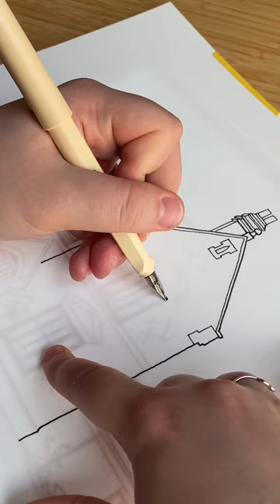Drawing a House Portrait Illustration, fountain pen on watercolour paper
Hi! I'm Liv, an artist and architectural illustrator in Norfolk, UK. I paint commissioned house portrait paintings and recently released my own colouring pages boxset and stationery line. Check the links below for more info about my work!

Daniel Smith Watercolour Paints
Da Vinci Paintbrushes
Winsor and Newton Fineliner Pens